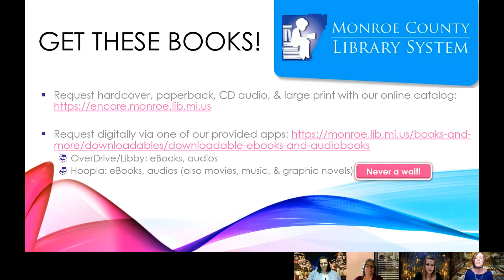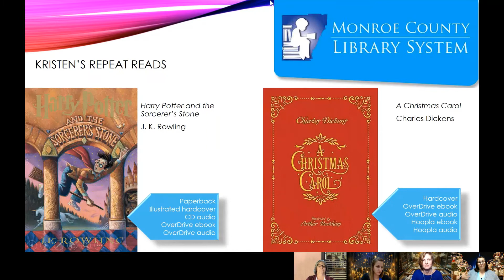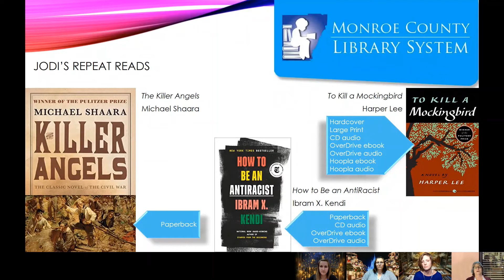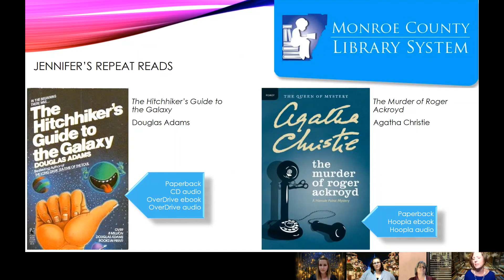Literary Libations with Librarians - Books We Read Again & Again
Everyone has special books that they love to return to over the years. Today, our librarians discuss books they read again and again.